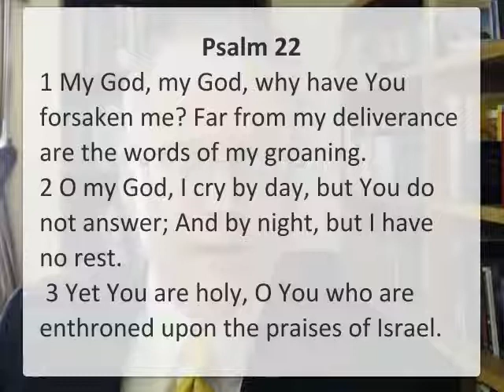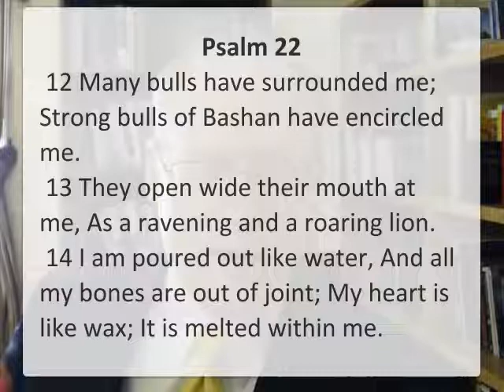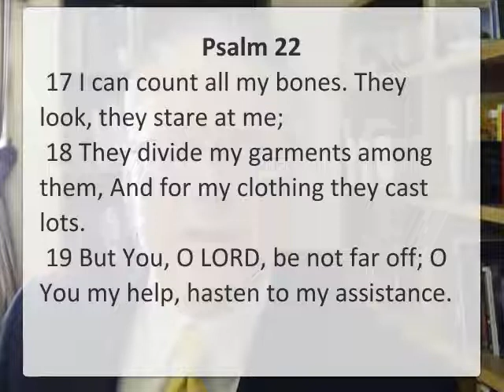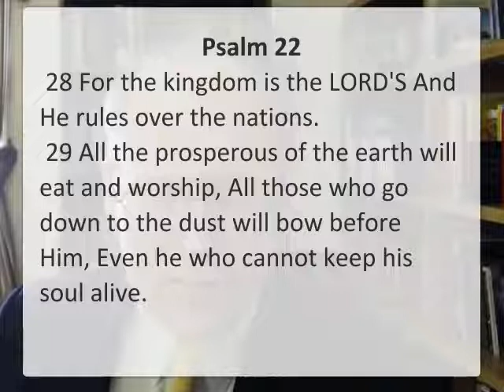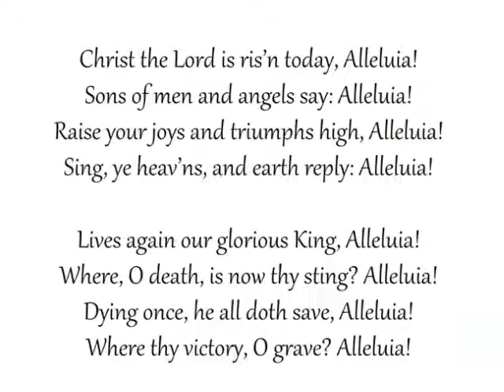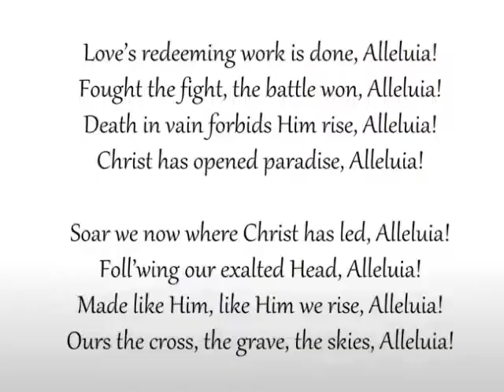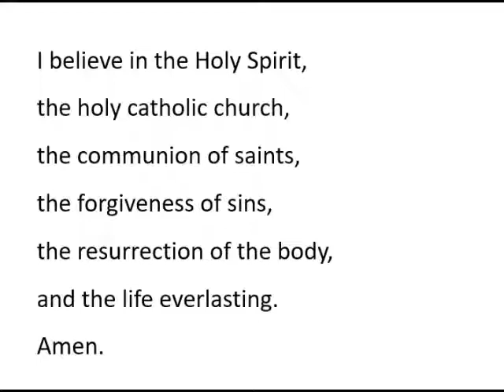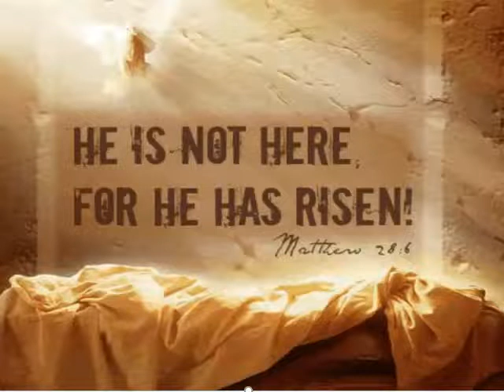Easter Sunday Service - Morning View UMC